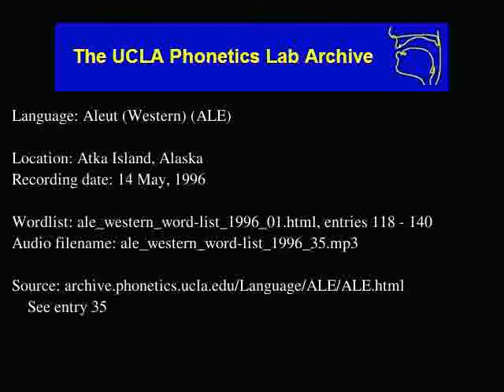Aleut audio: ale_western_word-list_1996_35